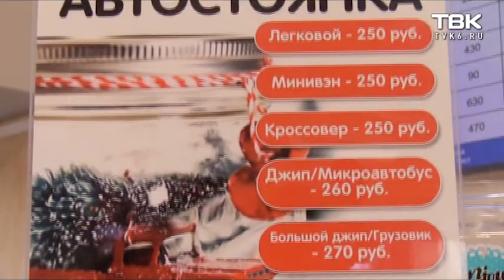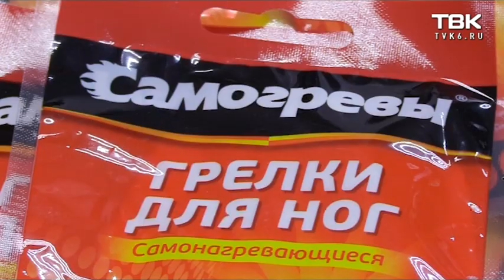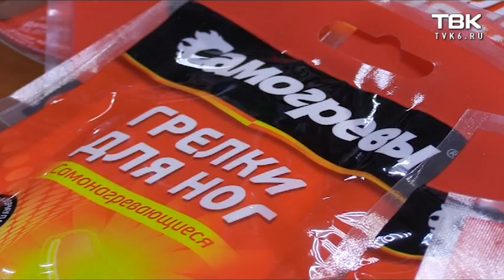Как спастись от мороза